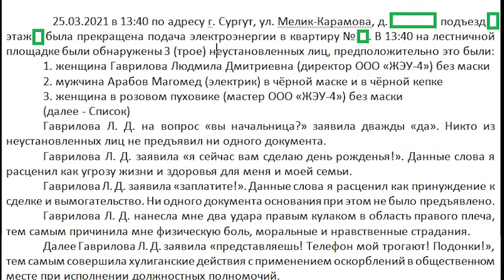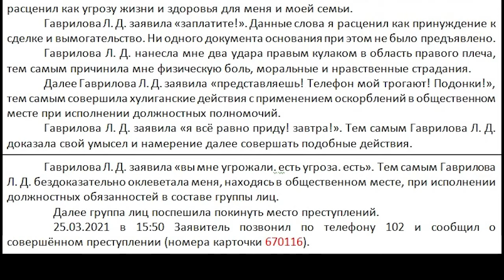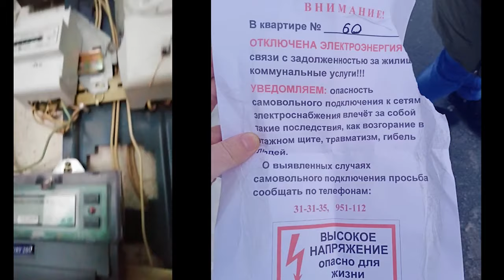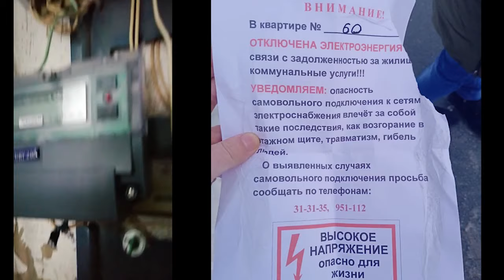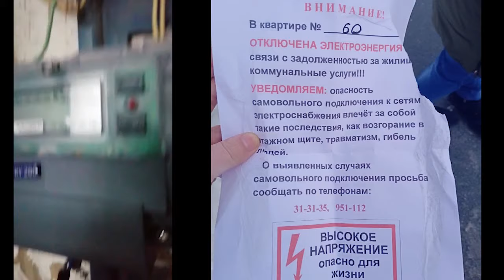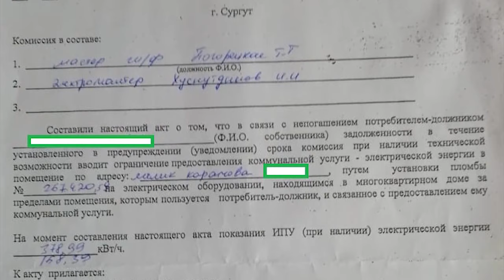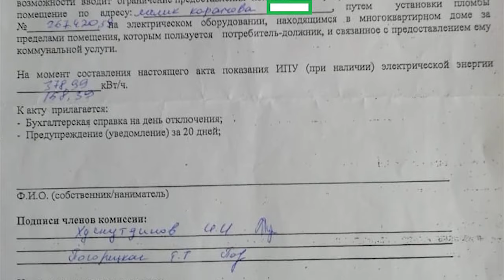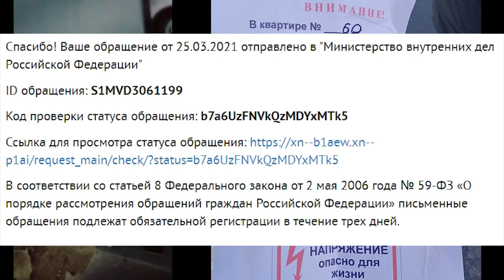МАСТЕРА И МАСТЕРИЦЫ ЖКХ или ОЧЕНЬ ПРИЛИЧНЫЕ ГРАЖДАНЕ часть 3 2021.03.25 Сургут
снова учредитель ЧУРАКОВ ВЯЧЕСЛАВ МИХАЙЛОВИЧ "отдувается" за директора РУСИН АЛЕКСЕЙ АЛЕКСАНДРОВИЧ и за директора ГАВРИЛОВА ЛЮДМИЛА ДМИТРИЕВНА за незаконные отключения от электричества, побои женщин, мужчин и плевок в затылок ребёнку! именно так со слов жителей города Сургут ведут себя мастера и мастерицы и даже директора юридического лица ООО "УК ДЕЗ ВЖР" и его дочек (в прямом и в переносном смысле)

на ты или на вы?

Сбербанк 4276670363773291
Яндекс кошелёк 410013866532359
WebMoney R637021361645